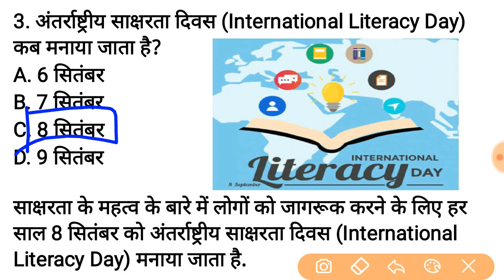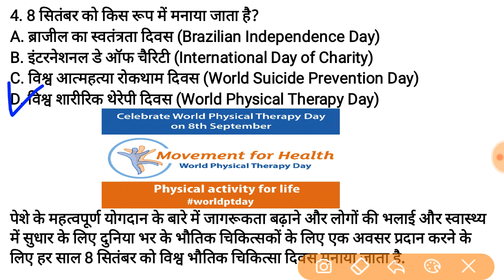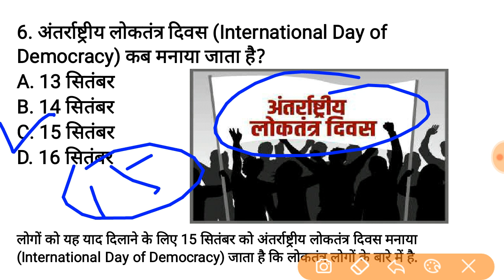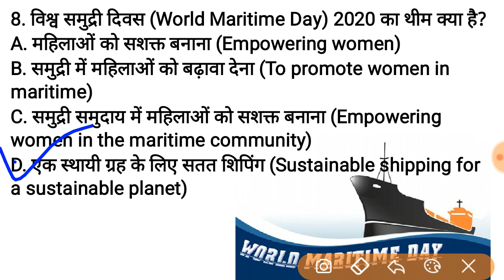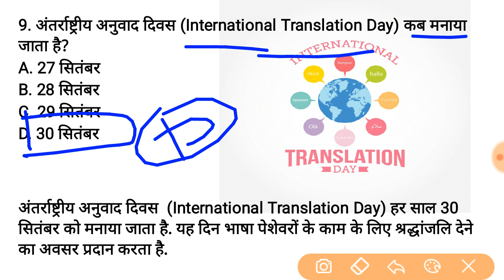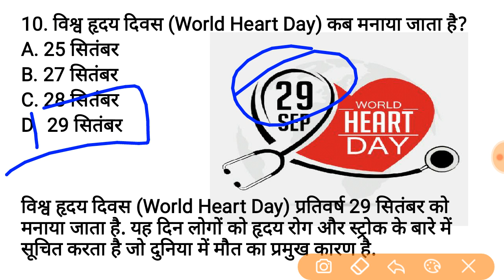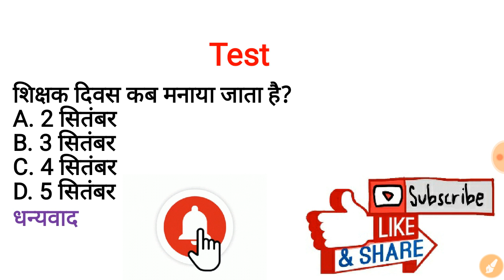सितम्बर माह महत्वपूर्ण दिवस September IMPORTANT Day's for RRB SSC BANK, PATWARI ETC EXAMS